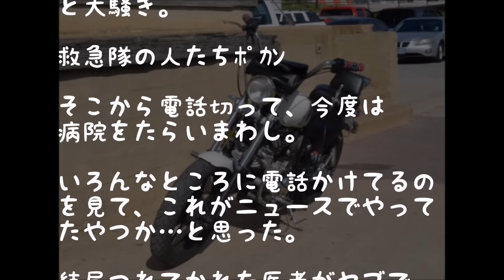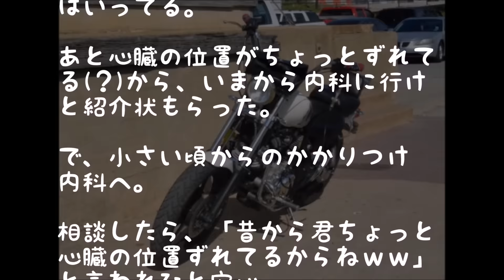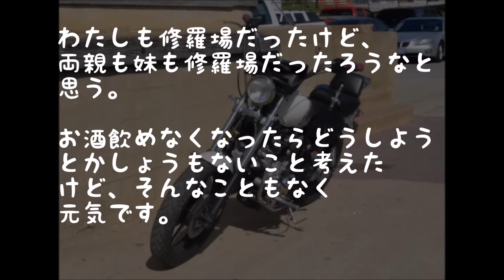【修羅場】事故ったが、医者は検査もせずに「意識あるから大丈夫！」→結果…